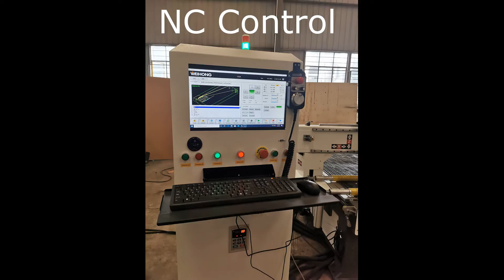REU 1326 ATC Press Down Rolls CNC router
REU 1326 ATC with Press Down Rolls is a revolution in  the single CNC router design. The press down rolls make the vacuum pump unnecessary in plywood cutting and they press down the bended wavy plywoods. The sofa makers can mill 2 chipboards on top of each other.